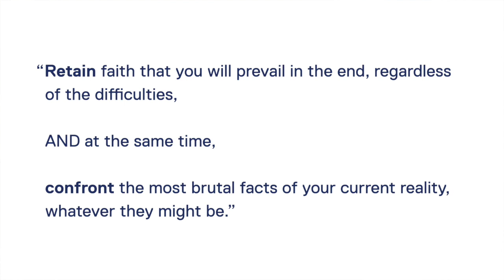Leadership Matters: Leading in a VUCA World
In the twenty-ninth instalment of this series Graduate Leadership Institute Director Dr. Wilson Leung offers advice for leading in a constantly changing and unpredictable environment.

Learn more about the Graduate Leadership Institute: ryerson.ca/graduate-leadership-institute

Ryerson University Graduate Studies: ryerson.ca/graduate